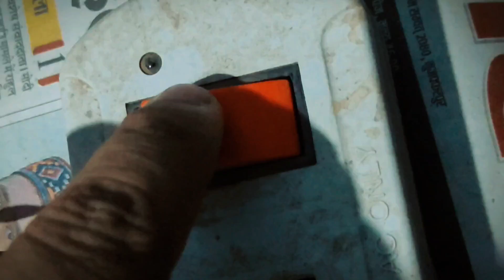Diwali 2023 me iska plan cancel ho gaya ll Madhubani vlogs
Aaj hai diwali, aur hum dosto ka plan tha kahi bahar ghumne ka par end moment par yeh kya ho gaya?

Bilkul free hai ek paisa nahi lagega PROMISE ☺️

About me :- My name is Shubham sriyam and i belong from Madhubani Bihar. I am a student of BBA and like to make YouTube videos. Kyuki kalakari ka keeda apne andar hai usi ko nikalne ke liye mai vines and vlogs bananta hu.So bas yehi hai meri kahani 😊

Mic :- boya MM1, Grenaro Wireless mic
Light :- Ulanzi VL49 RGB
Tripod :- adofys gorilla pod, photron steady 450
Editing software :- powerdirector cyberlink for android

Lifestyle vlog
Bihar lifestyle vlog
Casual vlog
Daily vlogs
Madhubani vlogs
Mithilanchal vlogs
diwali vlogs
family vlogs in diwali
diwali 2023 vlogs
Diwali in madhubani video
Diwali 2023 madhubani darbhanga video
Laxmi pujan in diwali 2023